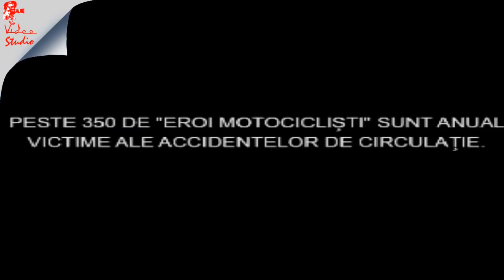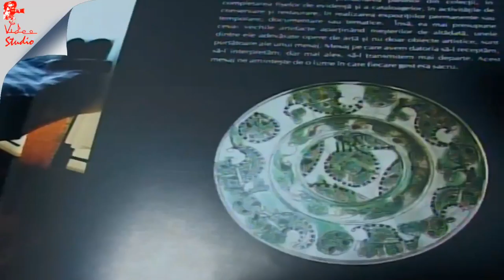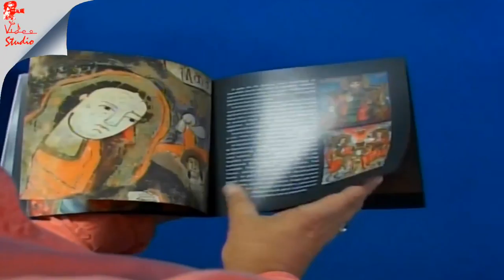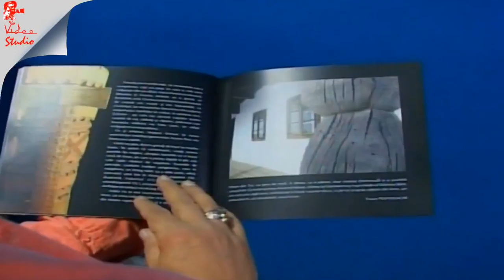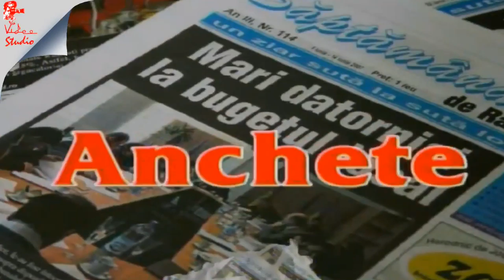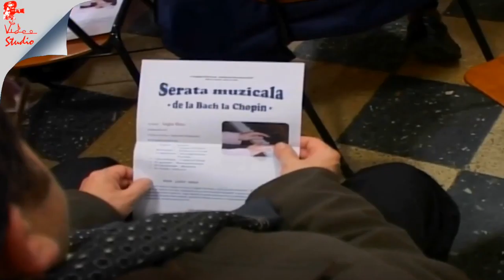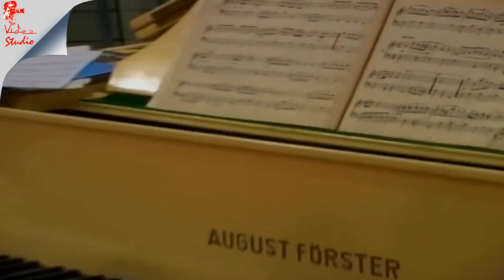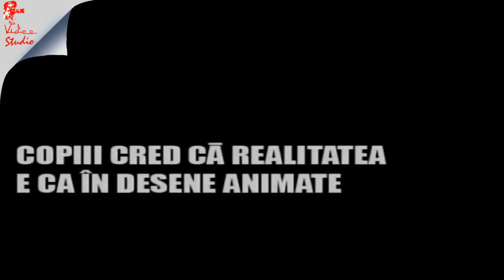Stop Cadru Rădăuțean 10 noe 2007